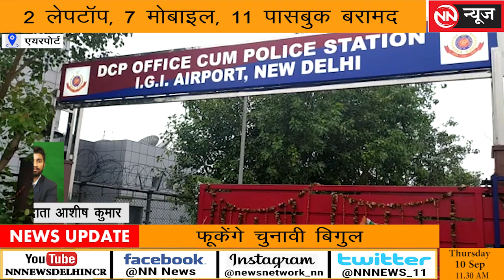नकली कस्टम अधिकारी बनकर ठगी, बंटी-बबली गिरफ्तार...